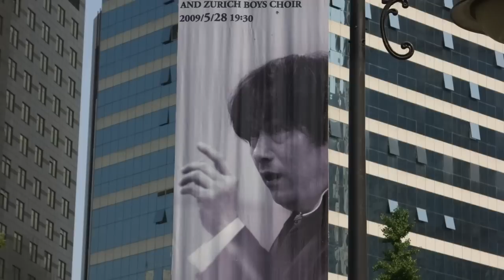Die Schöpfung - The Creation | Mit Staunen sieht das Wunderwerk - Zürcher Sängerknaben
Edita Gruberova und die Zürcher Sängerknaben (Zurich Boys' Choir) zusammen mit Bildern der äusserst erfolgreichen Konzerttournée durch China (Peking, Shanghai, ...) zusammen mit dem Zürcher Kammerorchester (Chinesische Uraufführung der deutschen Schöpfung von Joseph Haydn).

Die Schöpfung (The Creation) - Zürcher Sängerknaben (Zurich Boys' Choir)
CD Title 5 Mit Staunen sieht das Wunderwerk

Künstler
Edita Gruberova
Zürcher Kammerorchester
Zürcher Sängerknaben (Zurich Boys' Choir)
Howard Griffiths

Film
Bilder | Leander Glantz, Diverse (Konzertreise China 2009)
Schnitt | Sian Ruoss

Oktober 2015, Zürich